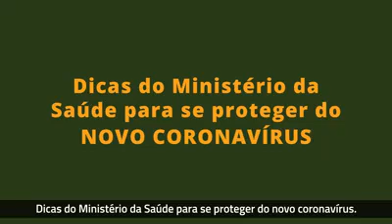Corona Vírus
Vídeo de Otávio Barra